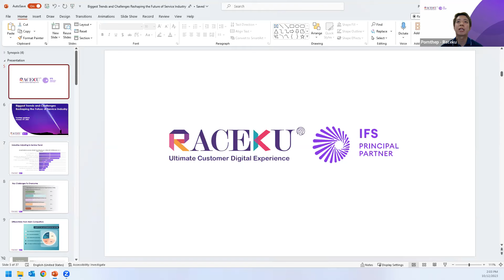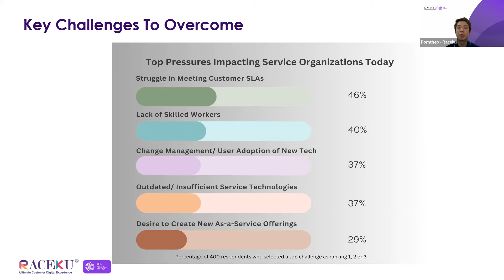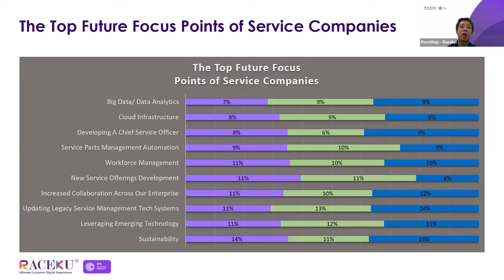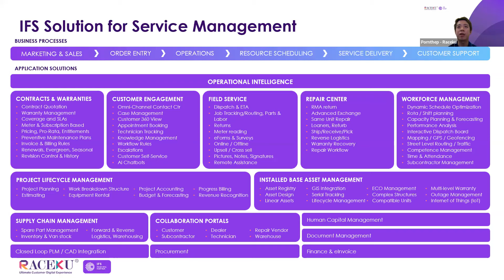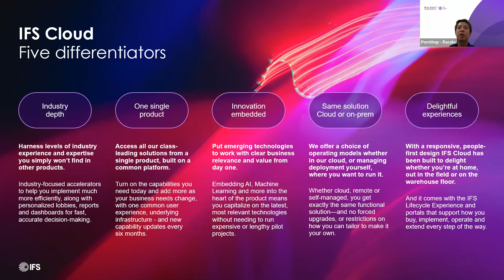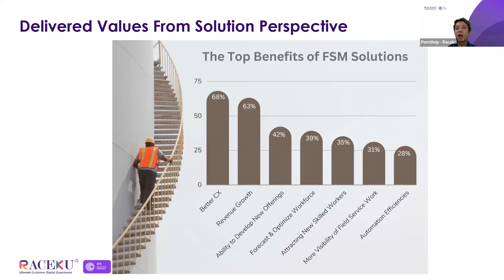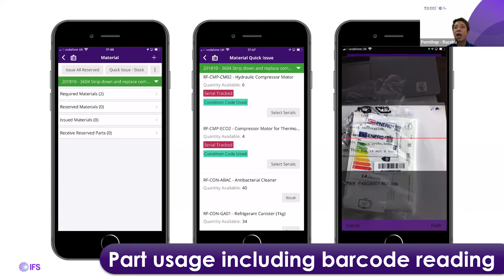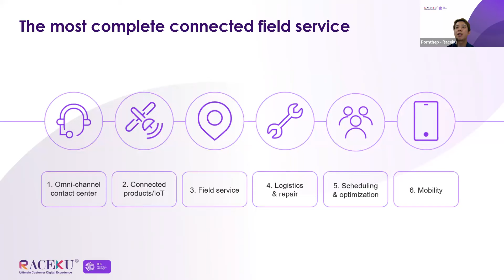Raceku Webinar: Biggest Trends and Challenges Reshaping the Future of Service Industry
ผู้บรรยาย: คุณพรเทพ ฤกษ์ศิริสุข Senior Business Development Manager จาก Raceku Thai

ในยุคที่โลกกำลังเข้าสู่การแย่งชิงทรัพยากร ต้นทุนธุรกิจที่เพิ่มขึ้นอย่างรวดเร็ว และตลาดแรงงานที่มีการแข่งขันสูง เครื่องมือการจัดการบริการที่ทรงพลังสามารถช่วยยกระดับการจัดการงานบริการแบบองค์รวมให้มีประสิทธิภาพ สร้างประสบการณ์ที่ดีให้กับลูกค้า รวมไปถึงการสร้างคุณค่าให้กับองค์กร เพื่อเพิ่มแรงดึงดูดต่อบุคลากรมากความสามารถ ใน Webinar นี้ มาร่วมเจาะลึกเทรนด์และความท้าทายในธุรกิจอุตสาหกรรมงานบริการ (Service Industry) ที่จะเข้ามากำหนดทิศทางและพลิกโฉมการแข่งขันในธุรกิจนี้ไปตลอดกาล